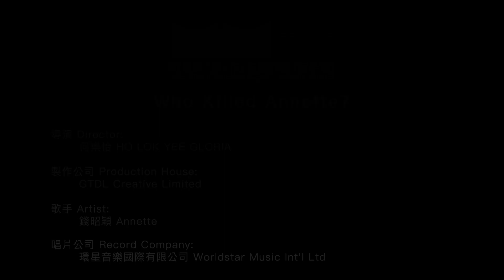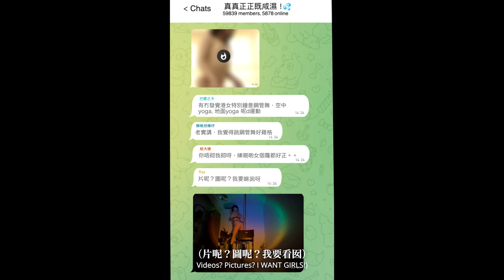Who Killed Annette?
投票選出「最受歡迎微電影」

第十屆【微電影「創+作」支援計劃(音樂篇)】- 組別一作品

微電影：Who Killed Annette?
Microfilm: Who Killed Annette?

製作公司：GTDL Creative Limited
Production House: GTDL Creative Limited

導演：何樂怡
Director: HO LOK YEE GLORIA

歌手：錢昭穎
Singer: Annette

歌曲：不如不曉
Song: 不如不曉

唱片公司：環星音樂國際有限公司
Music Company: Worldstar Music Int'l Ltd

年輕貌美的Annette在一夜之間失蹤。仕途失意的Nette姐在迷失之際接手案件，卻發現這個與自己同名的少女同樣遭遇女性於社會、家庭以及伴侶帶來的壓力。查明真相對二人是開始還是結局？